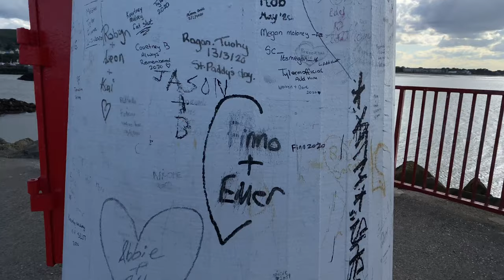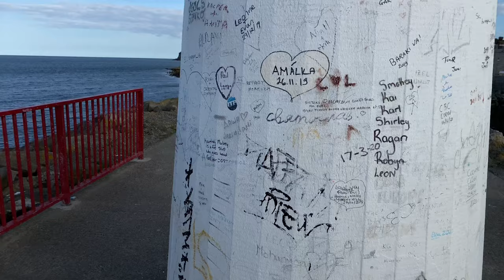The Pier: Pat Boran's poetry film from the East Pier, Howth, Co. Dublin, Ireland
The Pier is a poetry film by Irish poet Pat Boran. It was shot on East Pier, Howth, Co. Dublin, August 2020.